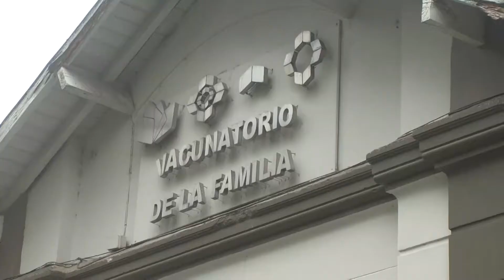08 Zulema Mamani Nuevo intento de robo en el Vacunatorio de la Familia